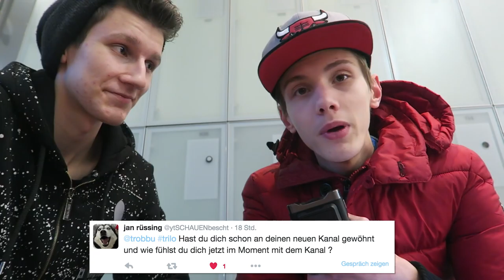Ist Simon ein guter GASTGEBER? l Fragen und Antworten mit NILO l Trobbu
NEUES VIDEO: "MERCY KANN FLIEGEN l NEW MERCY UPDATE OVERWATCH l Trobbu"

Wenn euch mein Vlog gefallen hat, würde ich mich unglaublich über positives Feedback freuen.! =D

➡ Mein PC (GTX 960 Version)

- Holfix: goo.gl/2pmgQ6
- ComposersCloud.com
- Composerscloud.com/artists/GeemeeOfficia­l

ヾ(⌐■_■)ノ♪